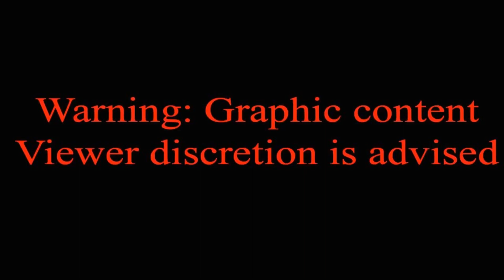Body camera shows Jean Samuel Celestin's arrest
The family of Jean Samuel Celestin is suing the cities of Ocoee, Windermere and their police departments more than two years after the 33-year-old died following an arrest during a domestic violence call.